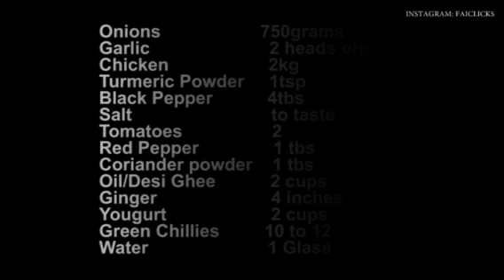HOW TO MAKE CHICKEN KARAHI | CHICKEN HANDI | FAICLICKS | Faiza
Hey! welcome back to another video.